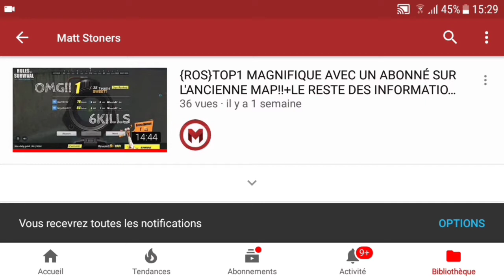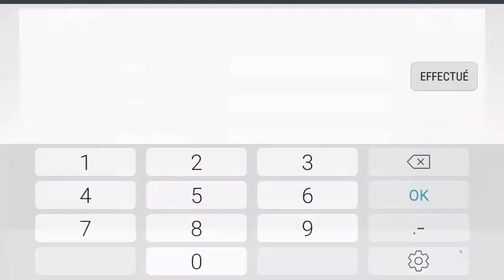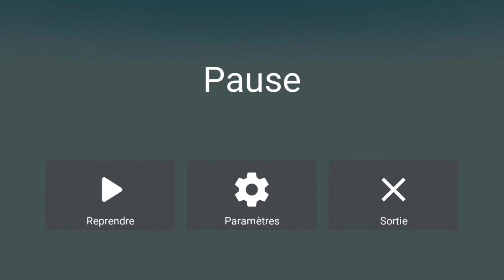BLOCK STRIKE|LE JEU REMPLI DE MULTI-MINI JEUX!😱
Salut à tous on se retrouve pour une vidéo sur le jeu block strike qui peut se jouer en multijoueur avec plein de mini-jeux!!